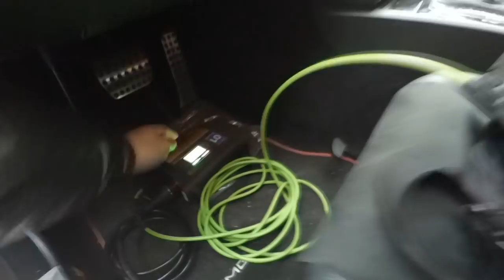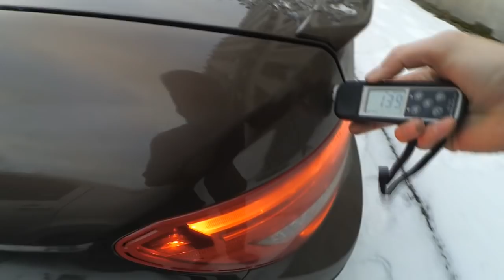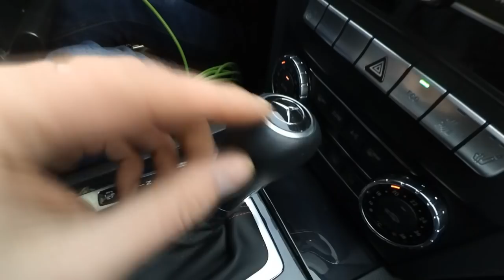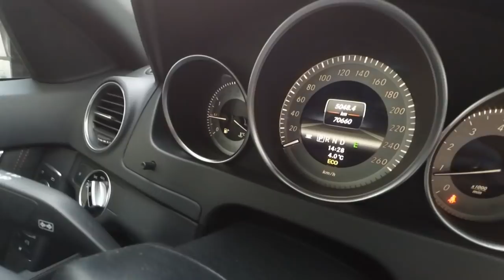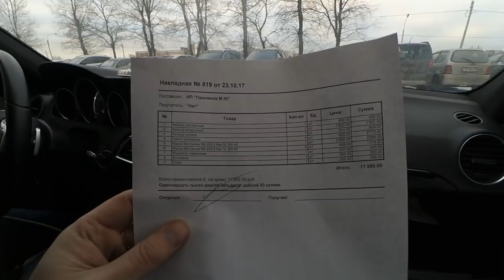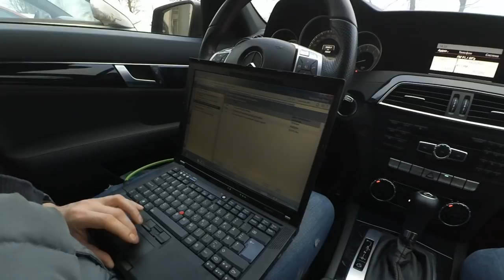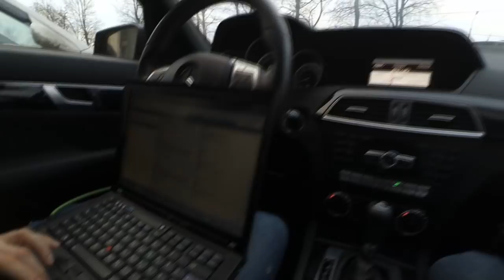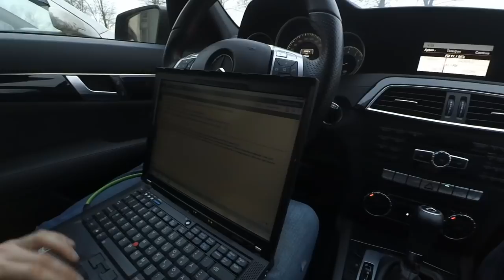ПРОДАЕТСЯ Mercedes C180 W204 2013года!Осмотр перед продажей от ClinliCar авто-подбор СПб.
Дублирующие площадки для видео:
Телеграм Присоединяйтесь к нам в соц. сетях